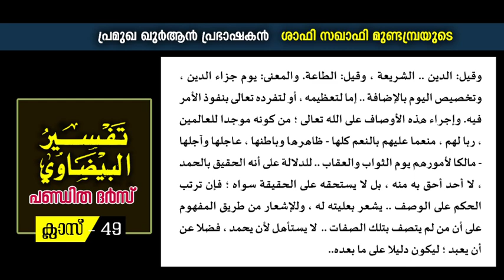تفسير البيضاوي പണ്ഡിത ദര്‍സ്‌ ക്ലാസ് 49 || ശാഫി സഖാഫി മുണ്ടമ്പ്ര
പ്രഗത്ഭ ഖുർആൻ പ്രഭാഷകൻ ശാഫി സഖാഫി മുണ്ടമ്പ്രയുടെ പഴയതും പുതിയതുമായ പ്രഭാഷണങ്ങളും ക്ലാസ്സുകളും ലഭിക്കാൻ താഴെ കാണുന്ന ലിങ്കിൽ ക്ലിക്ക് ചെയ്ത് ഉസ്താദിന്റെ ഔദ്യോഗിക YouTube ചാനൽ സബ്സ്ക്രൈബ് ചെയ്യുക.

ശാഫി സഖാഫി മുണ്ടമ്പ്രയുടെ പ്രഭാഷണങ്ങളുടെ വിവരങ്ങളും ലിങ്കുകളും  ലഭിക്കുന്നതിന്  ഉസ്താദിന്റെ Official WhatsApp ഗ്രൂപ്പുകളിൽ ജോയിൻ ചെയ്യുക

SHAFI SAQAFI MUNDAMBRA OFFICIAL